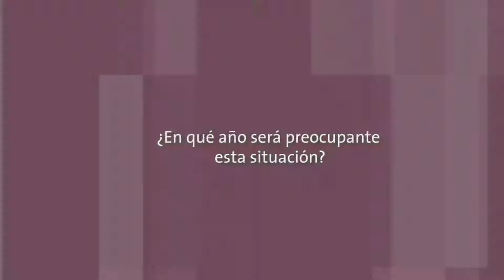"El reto tiene que ser mantener el beneficio sin seguir dañando el planeta"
Mónica Pérez de las Heras, profesora del Máster en Gestión Sostenible en EUDE, ha explicado en Gestiona Radio los retos a los que se enfrentan las empresas relacionados con el medio ambiente. Ha reconocido que hay una evolución positiva en este aspecto aunque advierte de que aún queda mucho trabajo por hacer